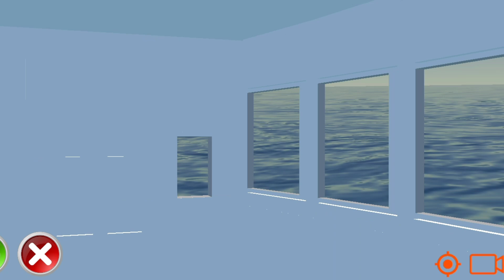RMS Mauretania - Sleeping sun - sink in med ocean 😬😱🚢